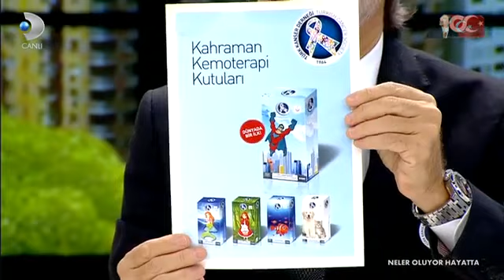Kanal D neler oluyor hayatta 9 11 23